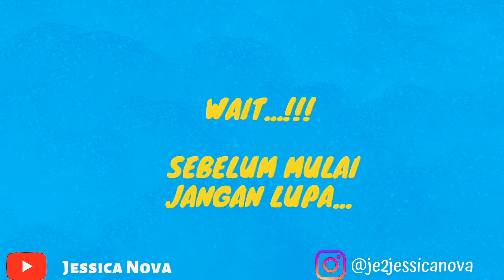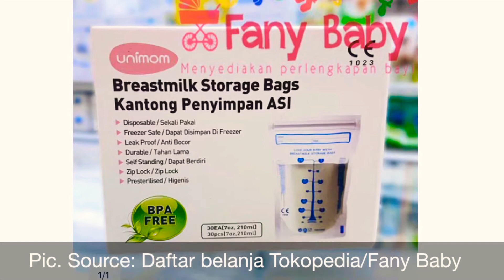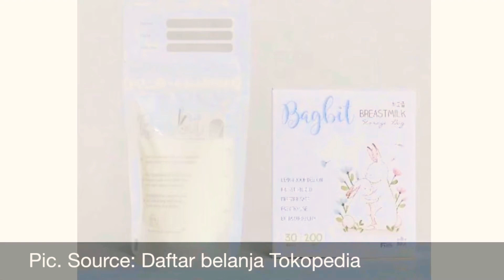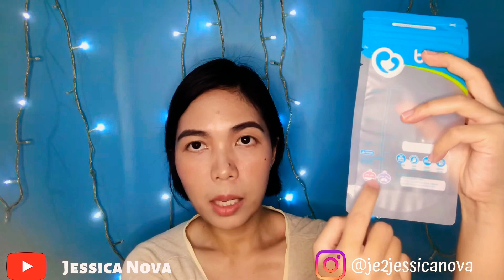REVIEW Kantong ASIP Terbaik (Gabag, Unimom, Natur, Bagbit, BKA)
Holla...
Video kali ini aku REVIEW Kantong ASIP
Semoga bermanfaat... ^.^

Harga masing-masing kantong ASIP (sesuai harga beli di e-commerce)

Bagbit 30pcs volume 200 ml      = Rp 48rb
Gabag 30 pcs volume180 ml      = Rp 43rb
Natur 30 pcs volume 240 ml       = Rp 43rb
Unimom 30 pcs volume 210 ml  = Rp 43rb
BKA 30 pcs volume 200 ml          = Rp 54rb